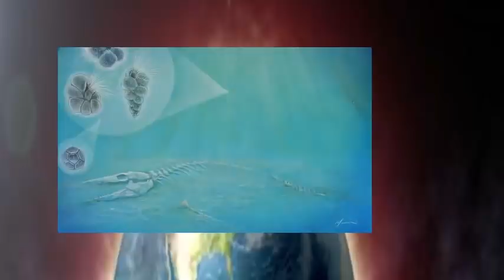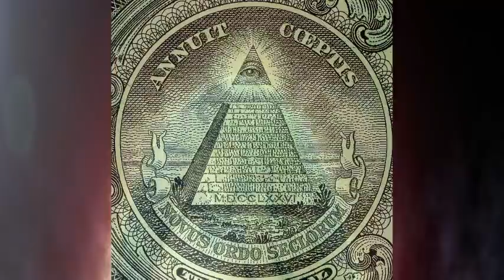LE DIJERON EL VERDADERO MOTIVO DE LA CREACIÓN DEL PLANETA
Siguiendo con la información de Robert Monroe, esta vez detallo el encuentro con un ser que le explicó el verdadero objetivo de la creación del planeta tierra .
CONGRESO “Luz y Consciencia” Días 18 y 19 de Julio, Torremolinos, Málaga.